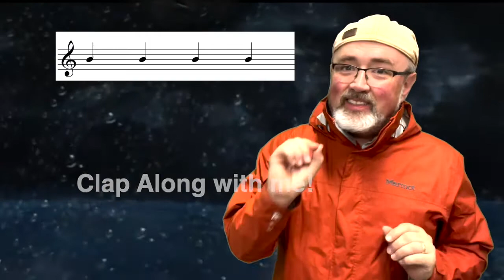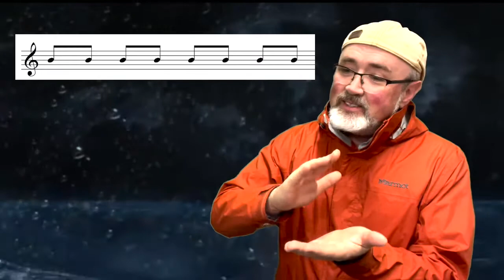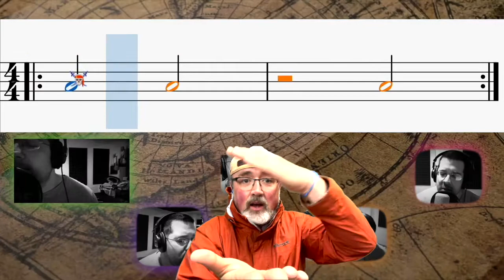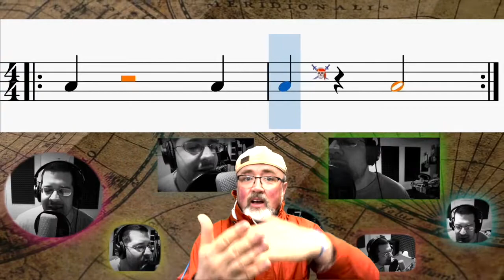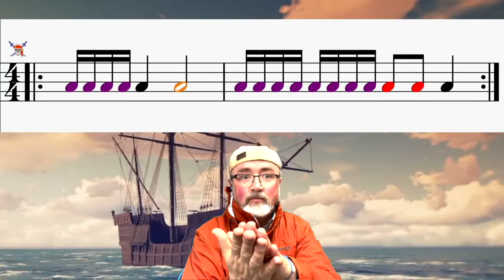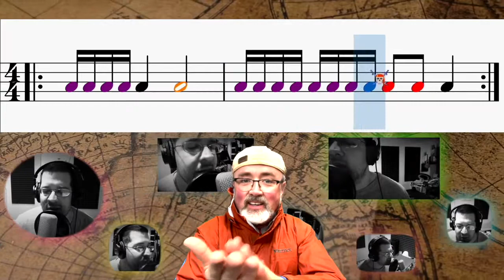Wellerman Clap Along